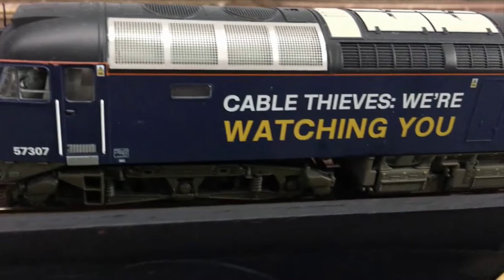Elmsbridge Intro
Intro